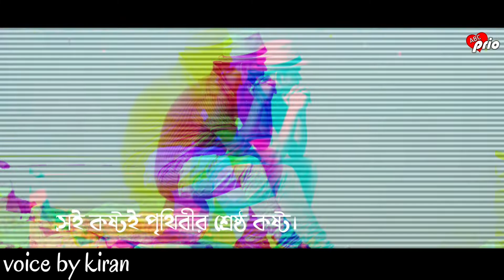কষ্ট kosto || এমন কিছু কষ্ট আছে যা কাউকে দেখানো যায় না || sad love story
এমন কিছু কষ্ট আছে যা কাউকে দেখানো যায় না, আর সেই কষ্টই পৃথিবীর শ্রেষ্ঠ কষ্ট। কারণ সেই কষ্ট মানুষের জীবনকে পাল্টে দেয়, সেই কষ্ট স্বপ্ন ভেঙে দেয়, কেড়ে নেয় সুখ। আর সেই কষ্ট সবসময় প্রিয় মানুষটিই দেয়।
 তুমি একদিন আমার মতো কষ্ট পাবে, তুমিও আমার মতো চোখের জল ফেলবে, আর তুমি আমার কথা ভাববে কবে জানো? যেদিন তুমি আমার মতো সত্যি ভালোবাসবে। জানি তোমাকে আমি খুব কষ্ট দিয়েছি। আর, সে জন্য তুমি আজ অনেক দূরে। কিন্তু, সেদিন তুমি সবচেয়ে বেশি কষ্ট পাবে যেদিন তোমাকে কষ্ট দিতে আমি আর থাকবো না।
     🗣Voice || Kiran
            Story || Kiran
    Video pat || Kiran and  Pexels
Video || edit || Kiran
আরো নতুন নতুন, ভিডিও পেতে আমাদের চ্যানেলে চোখ রাখুন। আপনার মনের কথাও আমাদের সাথে শেয়ার করতে পারেন। আমরা সর্বদা চেষ্টা করব আপনাদের মনের মত ভিডিও তৈরি করতে।
Thumbnail Photo by Pixabay from Pexels